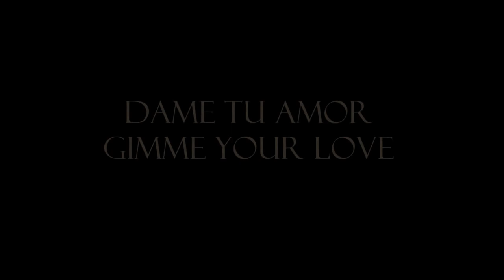ALEXANDER ACHA - DAME TU AMOR - SHOWCASE - MEXICO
El cantante Alexander Acha interpreta la canción "Dame tu Amor", en la presentación a medios de comunicación de su nuevo álbum "CLAROSCURO".